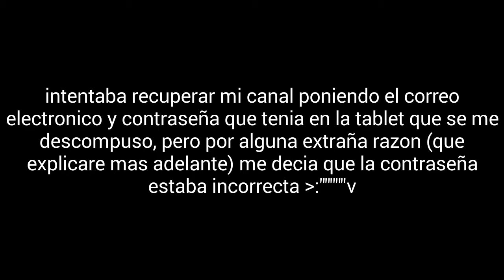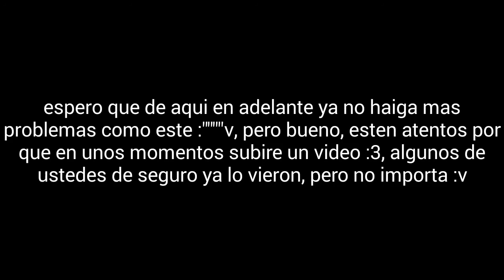recupere mi canal!!!! :""""D (larga historia :v, weno no tan larga xd)